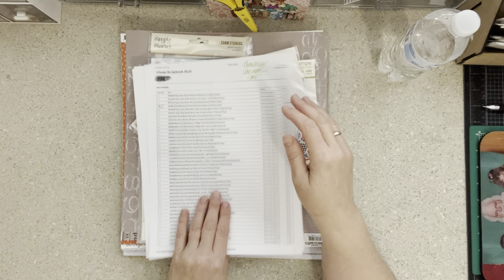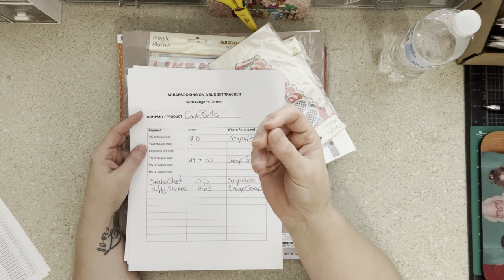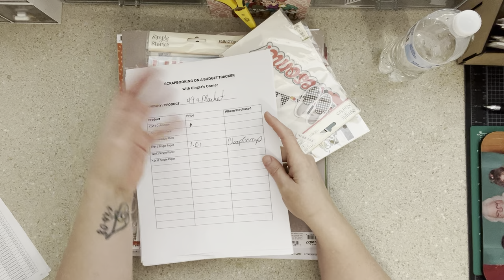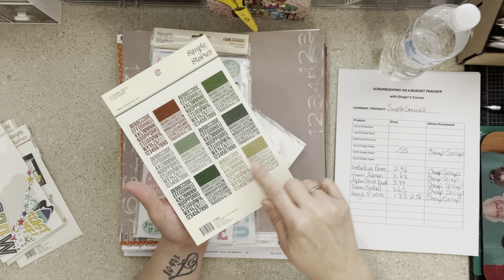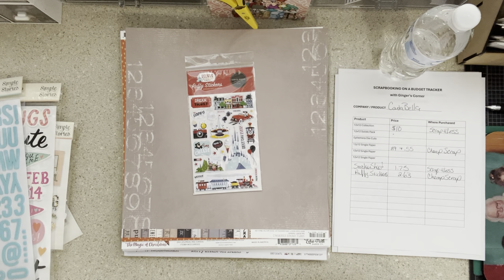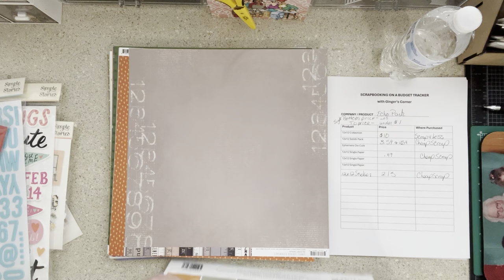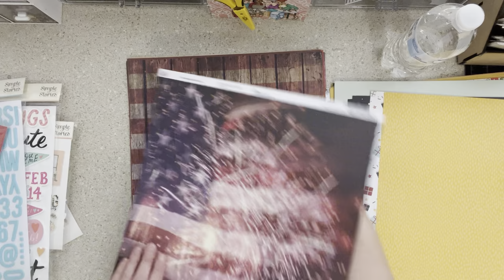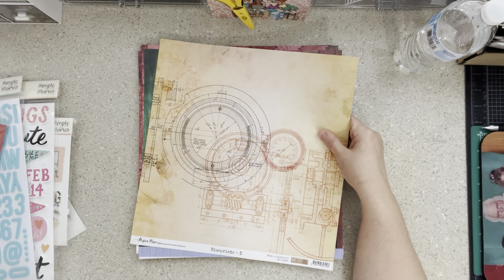SCRAPBOOKING ON A BUDGET with Cheap Scrapbook Stuff | Scrapbooking Supplies Haul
Today let's talk about a fun haul of scrapbooking supplies.
Where do you shop on a budget?

Mainstream Online stores to search clearance:

CLICK HERE FOR AMAZON LINKS TO PRODUCTS I ENJOY.

You can find Ginger's Corner Facebook group and the budget planner